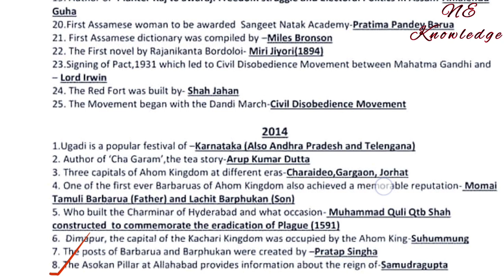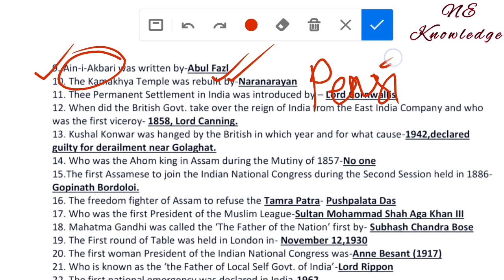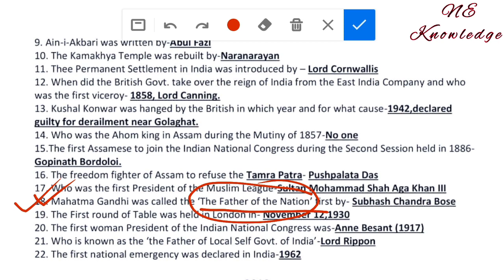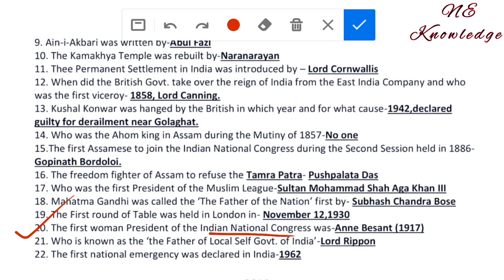DHS Grade3, Assam Forest, Assam Police MCQ | Most important GK | DHS Grade3 Expected common question